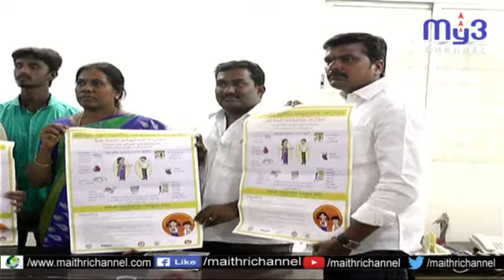జాతీయ నులి పురుగుల నిర్మూలన పోస్టర్ ను ఆవిష్కరించిన zp చైర్ పర్సన్ తుల ఉమ...